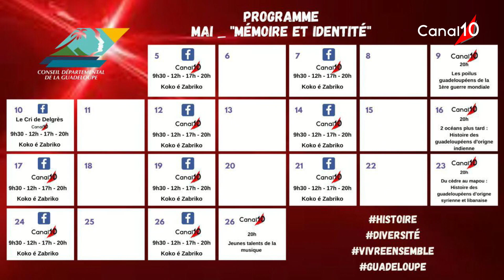FOCUS du 03 mai 2021 Mai, Mémoire , Identité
Invités : - Odile BROUSSILLON. - Jerome CASTRY. - Mathieu AGLOSI. - Nouma DE LACROIX